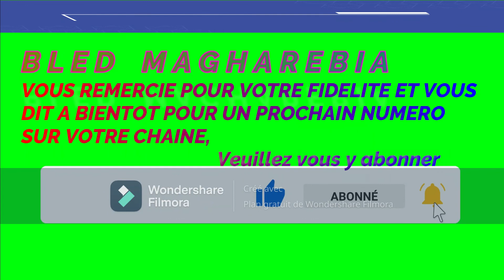V2 : Série ONE, TWO, THREE , Où va l'Algérie ?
Dans cette 2ème séquence, nous essayerons de poursuivre tranquillement le CQFD de votre BLED MAGHAREBIA.
C’est-à-dire Ce Qui Fait Débat, tout Ce Qui Fait Discorde ou plutôt tout Ce Qui Fait Dictature en cette Nouvelle Algérie au travers de son pas moins célèbre refrain de One, Two, Three où va l’Algérie ?
Nous allons commencer par nous interroger sur le bilan des deux années du Hirak et l’Espoir d’une (im)possible Renaissance Algérienne ?
Le peuple algérien lui-même s’est-il interroger un jour sur son indépendance demeurant sans réelle autonomie ?
Le CQFD de BLED MAGHAREBIA fait constat en faisant Débat que tous les présidents qui se sont succédés à la tête de ce pays ont-ils réellement assuré des jours nouveaux “libres et démocratiques” ? Si cela était vrai alors cela se saurait !
En effet dans ce constat, il est à remarquer que tant les anciens que l’actuel régime, tous ont bâti leurs sombres carrières sur des chimères trompeuses.
Une fois arrivés au pouvoir avec l’aide des militaires, à l’exemple du dernier d’entre eux, tous ont tenu ce même discours promettant monde et merveille.
Des discours serinant en boucle toujours et à chaque fois la même chanson disant que “Nous vous avons compris, nous vous construisons un nouveau modèle”, tout en gardant les mêmes habitudes de répression, de forte ingérence armée, d’élections truquées, etc.
Ces différents régimes aux méthodes mafieuses continuent toujours d’emprisonner des dissidents du Hirak ou non.
Ils assiègent des mandataires à gogo au sein même de son propre parlement qui a ratifié sa nouvelle constitution pour mettre sur orbite leur apprenti sorcier.
Une constitution sur mesure pour une accession au pouvoir sans véritable élection par ailleurs contestée
Une opposition décimée par manque de véritables leaders et aucun projet d’avenir pour un pays en pleine déroute.
Les 20 dernières années d’autocratie qui se sont défilées ne sont en réalité que la continuité idéologique instaurée depuis une pseudo indépendance tant attendue et qui n’en est pas une.
La même politique conduisant aujourd’hui l’armée à emprisonner la plupart des dirigeants et tout espoir de changement retombe rapidement.
Dans cette Algérie de nos jours minée jusqu’à l’os, plus aucun soulèvement ne pourra désormais étouffer ses militaires.
Puisque son armée tente de s’imposer sur la scène politique en essayant de jouer un rôle, tant ouvertement qu’en coulisses ?
Le souvenir de la guerre civile des années quatre-vingt-dix, n’a fait que consolider cette influence afin de museler toutes les ethnies du pays.
A commencer par terroriser les Kabyles, les Mzabs, les Touaregs et toutes les autres tribus du pays lesquels demeurent sans autonomie ô combien réclamée.
Des groupes entiers ont main mise sur une gouvernance douteuse en s’y maintenant coûte que coûte sans aucun partage tout en s’y contentant.
D’autre part, il est vrai que pour régler la grosse facture sociale tout en maintenant un budget à l’équilibre, l’Algérie doit compter sur un prix du baril supérieur à 100 $ alors qu’il frôle à peine aujourd’hui les 40 $.
Ce qui met dorénavant fin à tout mouvement de contestation au sein de cette Nouvelle Algérie.
Face à cela,  les citoyens ordinaires sont sceptiques concernant les fausses promesses d’une présidence absente.
Avec sa nouvelle constitution, ce régime et sa présidence continuent d’(en)fermer en prison tout journaliste démocratique.dans un pays qui arbore une pseudo liberté d’expression sans l’arborer réellement.
Les citoyens en ont marre de ces promesses non tenues par cette vieille garde depuis une certaine indépendance de juillet 1962.,désormais ces mêmes citoyens savent qu’il n’y aura au grand jamais de vraies réformes dans ce pays.
Comme si l’Histoire serait un éternel recommencement au même titre des ères qui se sont succédées en cette Algérie ?
C’est pourquoi, ils ne croiront pas aujourd’hui à la moindre gloire ni au moindre espoir venant de leurs néo-colonisateurs au pouvoir.
Car tout le monde sait que ces néo-colonisateurs ne renonceront JAMAIS et au grand JAMAIS à leurs vices.
Mais comme toutes vilaines habitudes conservées, l’avenir nous dira si ces dictateurs ne procèderaient-ils pas aux promotions d’incompétences et de ceux qui ne le méritent point ?
Cette vieille garde complètement (dé)(ré)formée en ancienne armée soviétisée, se rendr coupable d’abominables exactions envers sa propre population tel qu’elle l’a toujours fait durant six décennies ?
La leçon de ce CQFD (Ce Qui Fait Dictature) nous apprend que dans ce genre de  pays non vraiment autonomes, on trouve amusant un semblant de libre expression.
Car c’est lorsqu’on est loin de chez soi quand on se découvre nostalgiquement et plus la réputation se (re)construit autour de soi et se fait réellement (re)connaître.
C’est le cas de cette Nouvelle Algérie et pourtant « nul n’est prophète en son pays », mais l’avenir nous réservera certainement des surprises. BENMOUSSA